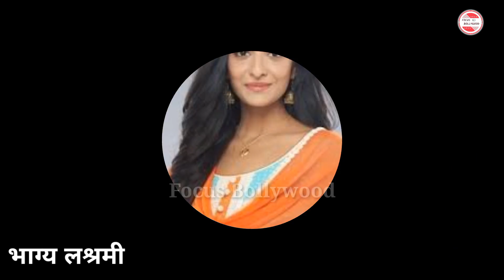Bhagya Lakshmi 15 May 2023 Episode